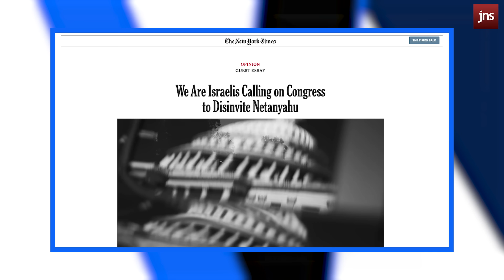Why Netanyahu Should Address Congress | Caroline Glick In-Focus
A New York Times article claiming to represent a diverse group of Israeli leadership asks Congress to disinvite Netanyahu. Does Netanyahu represent the will of the Israeli people?

Caroline Glick unpacks this and more on her In-Focus!

Chapters
00:00
Introduction: Israel's Elites Upset with Netanyahu Speaking Before Congress
02:04
Netanyahu's Popularity and Support in Israel
07:41
The Far Left's Push for Ceasefire and Commission of Inquiry
13:28
The Obsession with Ousting Netanyahu

Stay informed about Israel and the Jewish World!